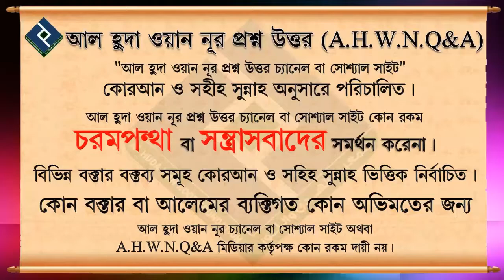আরশ কি কুরসির উপরে┇৩৫ নং┇শায়েখ আব্দুল আল বাকী